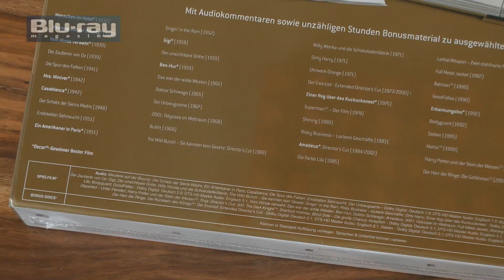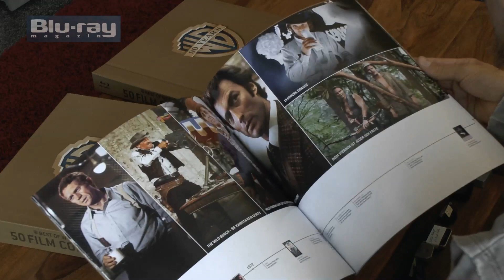Unboxing: Best of Warner Bros. 50 Blu-ray Film Collection (Full HD)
Lesen Sie alles zu den neusten Blu-Rays im "Blu-Ray Magazin". Aktuelle Ausgabe als E-Paper für Smartphones, Tablets und Computer herunterladen: